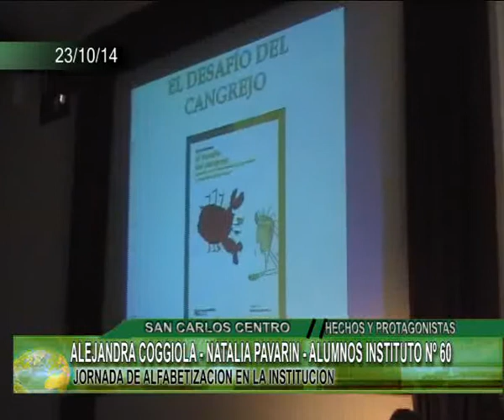ALEJANDRA COGGIOLA NATALIA PAVARIN ALUMNOS INSTITUTO Nº 60